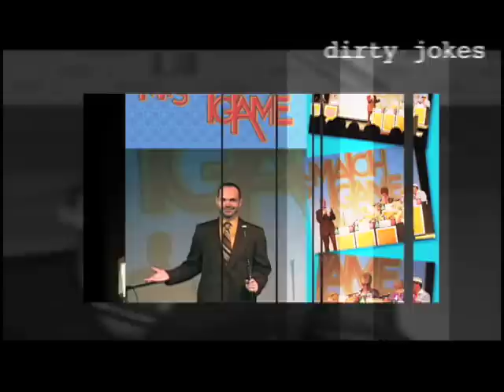Mismatch Game ~ Anderson Cooper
Dennis Hensley presents his hysterical faux celebrity game show, THE MISMATCH GAME, starring celebrity impressionists! Join Cher, Miss Piggy, Jessica Simpson, Zooey Deschanel, Charles Nelson Reilly, Tanya Roberts, Ricardo Montalban, FACTS OF LIFE's Lisa Whelchel and many more celebs, in this wild game show romp!